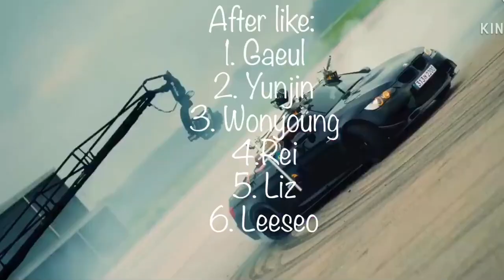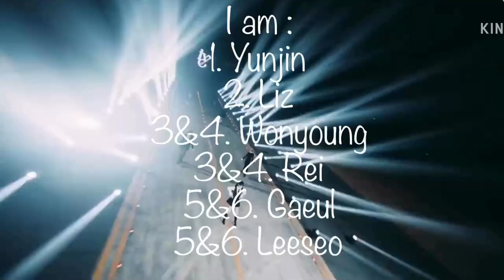Who I think owned each I’ve era !! (My opinion) {Avalin~}